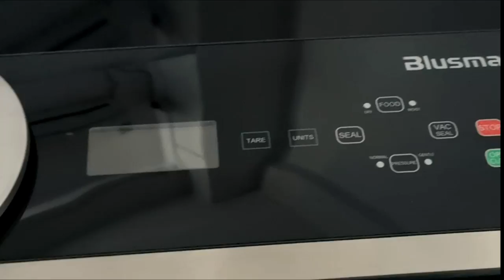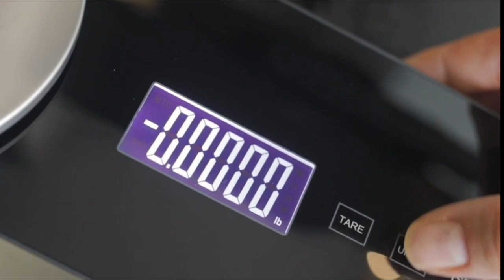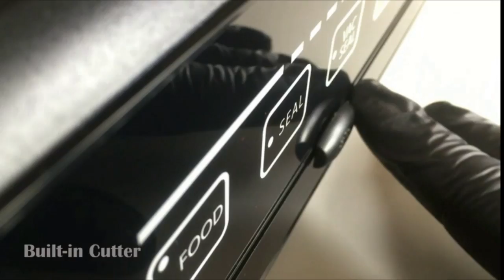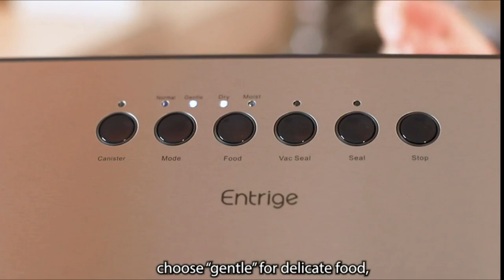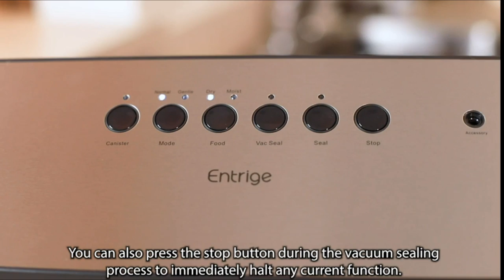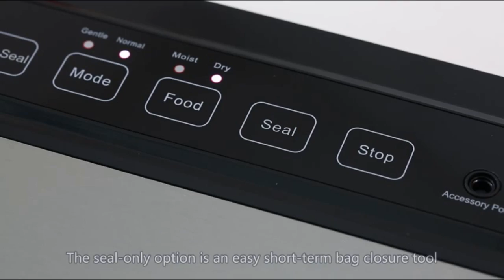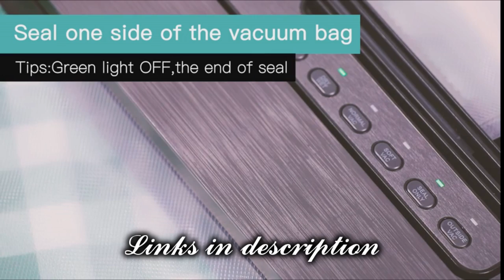10 Best Vacuum Sealers 2021 Review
10 Best Vacuum Sealers Machine 2021 Review
1 NutriChef Vacuum Sealer Automatic Vacuum Air
2 GERYON Vacuum Sealer Machine, Automatic Food Sealer for Food Savers
3 ABOX Vacuum Sealer Machine V63
4 Vacuum Sealer Machine by Entrige, Automatic Food Sealer for Food Savers
5 Vacuum Sealer Machine, SLAOUWO Automatic Food Saver Machine
6 KOIOS Vacuum Sealer Machine, Automatic Food Saver Food Sealer
7 Vacuum Sealer 70Kpa, Slaouwo 100 Consecutive Seals, Automatic Food Saver with Dry & Moist Modes
8 Vacuum Sealer Blusmart 80Kpa Full Automatic Vacuum Food Sealer
9 FoodSaver VS0150 Sealer PowerVac Compact Vacuum Sealing Machine
SKYGRAND Vacuum Sealer Bags For Freezer Storage Machine Bags For Food Saver,
Aoozi Vacuum Sealer Machine, Automatic Food Sealer with Built-in Cutter,
FoodSaver V4840 2-in-1 Vacuum Sealer Machine